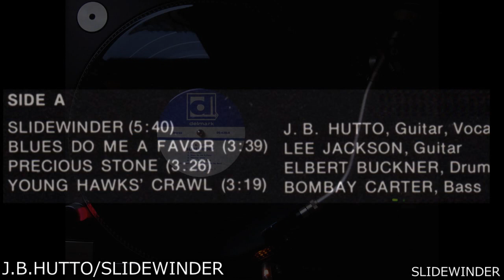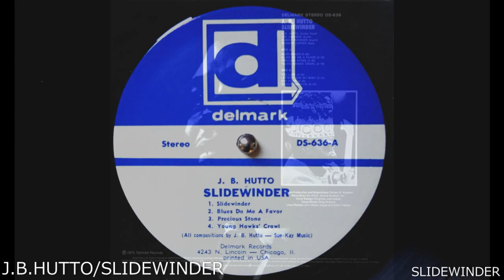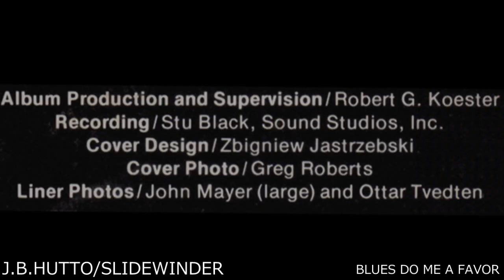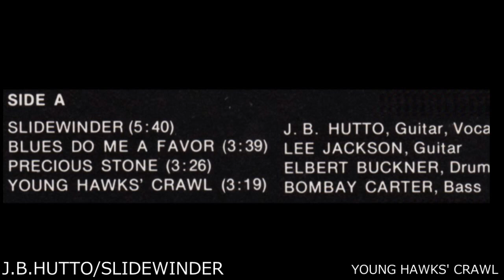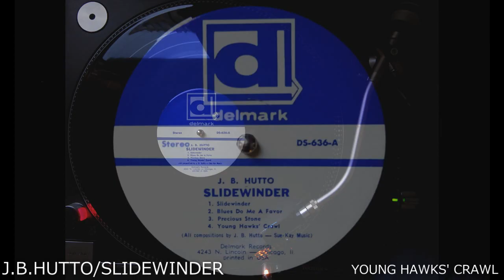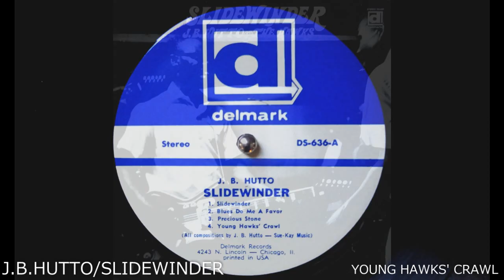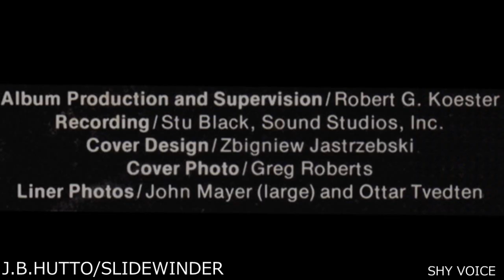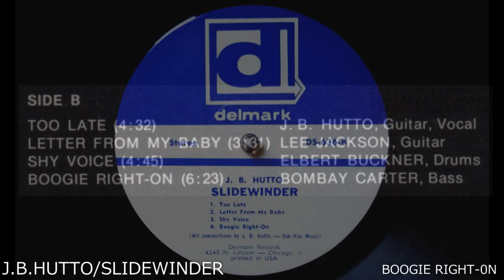J B HUTTO / SLIDEWINDER (full album)